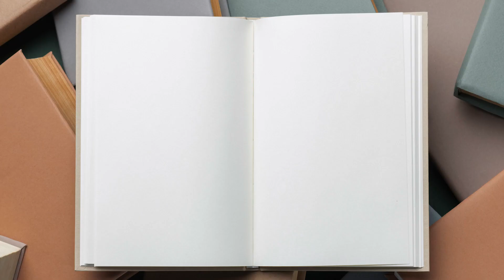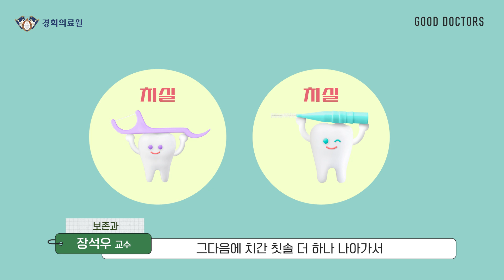[GOOD DOCTORS] 미세현미경으로 치료의 한계를 극복하다 _ 경희대치과병원 보존과 장석우 교수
손상된 치아의 일정 부위를 수복해 원래의 기능을 되찾아 주는 보존 치료에서 장석우 교수가 가장 중요하게 여기는 원칙은 ‘정밀성’을 갖추는 것이다. 미세현미경을 포함해 새로운 치료 도구를 활용하고, 최신 술기를 끊임없이 단련하는 이유도 여기에 있다. 구강이라는 좁은 환경의 한계를 극복하고, 정밀성을 높이기 위해서다.

0:00 인트로
0:04 교수님 소개
0:21 최근에 눈에 띄는 환자분이나 질환이 있는지?
1:19 최신 발전이라든지 최신 지견이 있을까요?
2:13 충치 예방과 건강한 치아 유지를 위한 팁이 있나요?
2:55 연령대별로 소아청소년기, 중장년, 노년이 가장 유의해야 할 점은?
4:01 기억에 남는 보람 있었던 사례는?
4:56 마지막으로 앞으로의 계획이나 바람이 있다면?
5:23 아웃트로

Q : 보존과는 어떤 진료과인가요?
A : 치과 보존과를 전공한 지 이제 한 20여 년이 흘렀는데 진료하고 연구하면 할수록 선택을 참 잘했다는 생각이 듭니다. 보존과는 진료적인 면에서는 환자분들의 불 편함을 가장 잘 해결해 줄 수 있는 과가 아닌가 싶고요. 연구나 학술적인 부분에서는 환자가 잘 씹을 수 있도록 기능을 회복해 주는 기계적인 측면과 함께, 치아 내 신경과 혈관 등 생물학적인 측면을 모두 다루는 진료과라고 할 수 있습니다.

Q : 최근 눈에 띄는 환자군이나 질환이 있을까요?
A : 저는 진료를 하는 데 있어 육안에만 의지하지 않고 주로 미세현미경을 사용하는 편인데요. 충치 치료할 때 충치 부위를 제거하고 나면, 그 부분에 균열(crack)이 있는 경우를 현미경으로 자주 발견합니다. 균열선은 아주 미세하지만, 구강 내 세균은 사이즈가 1마이크론도 안 되기 때문에 이 틈을 타고
세균이 침투할 수 있거든요. 치아의 미세한 균열을 충치의 기전 중 하나로 보고 호기심 있게 연구하고 있습니다.

Q : 그렇다면 치아 균열의 원인은 무엇인가요?
A : 대부분 ‘저작압(씹는 힘)’에 의해 생긴다고 할 수 있죠. 치아는 거의 수십년 이상 씹는 기능을 담당하고, 씹을 때는 우리가 생각하는 것보다 치아에 상당한 힘이 가해집니다. 물론 한두 번의 저작하는 힘으로 균열이 생기지는 않아요. 그것이 평생에 걸쳐 가해지면 누적된 힘의 결과로 균열이 생기는 것입니다. 당연히 식습관과 관련 있고요. 아무래도 딱딱한 음식들을 많이 먹으면 균열이 더 심해지겠죠. 나이가 들수록 균열에 취약해지는 것은 당연하고, 치주 질환을 일으킬 가능성이 높다고 보면 되겠습니다.

Q : 미세현미경을 자주 사용한다고 말씀하셨는데요, 그 효과가 궁금합니다.
A : 흔히 신경 치료로 불리는 근관 치료를 할 때 미세현미경을 많이 사용합니다. 근관(신경관) 치료를 하는데 있어 신경관을 찾는 것이 치료의 시작인데요. 신경관이 막혀 있거나 협착돼 있어 발견 자체를 못 하는 경우가 많습니다. 신경관을 찾고, 신경관을 소독하고 치료하는 전 과정에서 미세현미경이 큰

Q : 건강한 치아 관리를 위해 세대별 Tip을 전해주신다면요?
A : 소아청소년기는 치아도 건강하고 잇몸도 튼튼하기 때문에 양치만 잘 한다면 크게 문제가 될 것이 없는 시기입니다. 그럼에도 학업이나 여러 이유로 치아 위생 관리를 소홀히 하 는 학생들이 많죠. 또 청소년기는 외부 활동이 많은 시기인 만큼 다치지 않도록 조심해야 합니다. 치아 외상은 우리 치아에 매우 안 좋은 영향을 미치는 요소 중 하나이기 때문입니다.
중장년기 이후로는 식습관, 특히 씹는 습관을 주의해야 한다고 말씀드리고 싶습니다. 저는 가족에게도 얼음이나 사탕을 치아로 깨서 먹지 말라고 얘기하거든요. 앞서 말한 것처럼 저작압은 평생에 걸쳐 가해지는 힘이기 때문에 치아의 균열이나 파절을 만들 수 있는 부주의한 식습관을 피해야 합니다.
노년기 이후로는 칫솔이 잘 닿지 않는 치아 사이의 공간을 잘 관리해야 하는데요. 치실과 치간칫솔을 사용하는 습관을 들이면 좋습니다. 강한 수압으로 치아 사이사이를 세정하는 구강세정기까지 사용한다면 더 좋고요.

Q : 환자 중에서 보람 있거나, 기억에 남는 사례가 있다면 소개해 주세요.
A : 처음에는 거의 불가능하거나 어렵지 않을까 생각했던 치료가 심혈을 기울여 잘 해결이 됐을 때, 그 치료의 결과가 장기간 문제없이 유지되는 것을 볼 때 치과의사로서 큰 보람을 느낍니다. 저에게 신경 치료를 받고 몇 년 동안 우리 병원에서 치아 관리를 하고 있는 중년의 남자분이 계신데요. 평범하고 조용한 분이었는데, 얼마 전 치료를 마치고 나가면서 “선생님을 만나 참 행운입니다”라고 말씀하시더라고요. 그래서 저도 “환자분을 만난 것이 제게도 행운입니다”라고 말씀해 드렸는데, 굉장히 보람 있었던 기억으로 남았습니다.

Q : 교수님만의 진료 원칙이 궁금합니다.
A : 환자에게 최선의 치료를 해드리는 것이 원칙이죠. 손상된 치아의 일정 부위를 수 복해, 원래대로 만드는 보존 치료의 과정에서 제가 제일 중요하게 생각하는 것은 ‘정밀성’입니다. 정밀성이 떨어지면 치과 치료의 질도 떨어질 수밖에 없기 때문이죠. 정밀성을 어떻게 높이느냐는 저에게 매우 중요합니다. 특히 구강이라는 좁은 환경에서 잘 보이지 않고 손이 닿지 않는 부위에 이뤄지는 치과 치료는 한계가 있는데요. 미세현미경을 포함해 새로운 치료 도구와 술기를 활용해 한계를 극복하고, 최대한 정밀성을 갖추고자 노력합니다.

[Doctor’s Pick] 치실과 치간칫솔, 어느 것이 더 효과적일까?
칫솔질을 잘하는 것도 중요하지만, 칫솔이 닿지 않는 공간이 있기 때문에 칫솔질만으로는 부족하다. 많은 분이 치간칫솔이 더 편리하다고 여겨 치간칫솔을 쓰면 치실을 사용하지 않아도 되는지 묻는다. 보존과 의사 입장에서 결론부터 말하자면, 둘다 잘 사용해야 한다. 치간칫솔은 치아 사이에 낀 음식물을 빼내는 용도로 쓰고, 칫솔질 전에 치실을 활용해 치아 사이사이를 깨끗하게 문질러 닦아내면 가장 효과적이다.

[약력]
경희대학교치과병원 보존과 교수로 대한치과보존학회 재무이사 및 대한현미경치과학회 총무이사로 활동 중이다. 『(임상가를 위한) 비외과적 근관치료의 길라잡이』 『 근관치료학』 『 노인치의학』 책을
공동저술했다.

전문진료분야 : 심미수복, 근관 치료, 미세치근단수술

출처 : 경희의료원보 'PROPOSE' 2024 여름호 발췌

👨‍⚕️👩‍⚕️ 경희의료원 공식 유튜브 채널

💯 100점 맞는 건강 관리 방법은 경희의료원 채널 구독!

* 질병에 대한 증상 및 치료는 개인별로 차이가 있기 때문에 병원을 방문하셔서 의사와 상의하는 것이 중요합니다.
* 허위사실, 광고성 글, 단순 비난, 욕설 등은 별도의 통보 없이 삭제될 수 있습니다.
* 채널의 특성 상 댓글창에 달리는 개별 질문에는 답변 드리기 어려운 점을 양해해주시기 바랍니다.